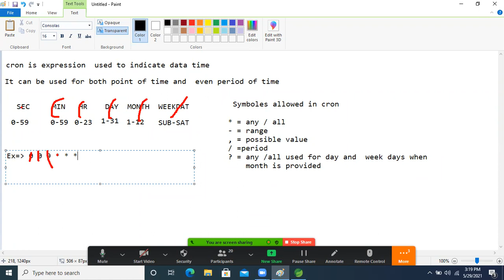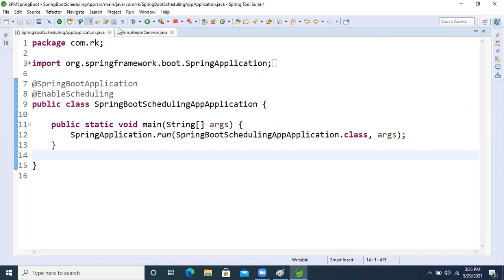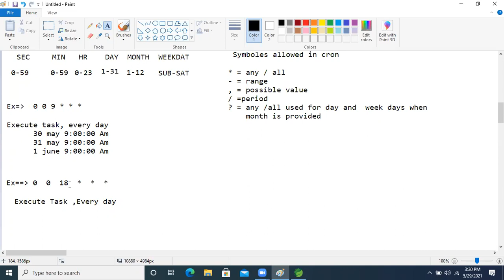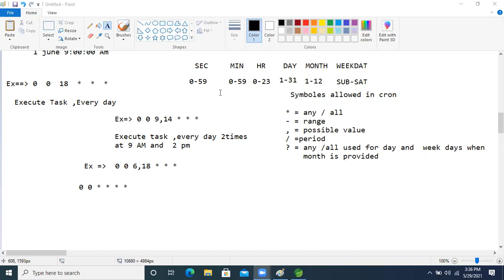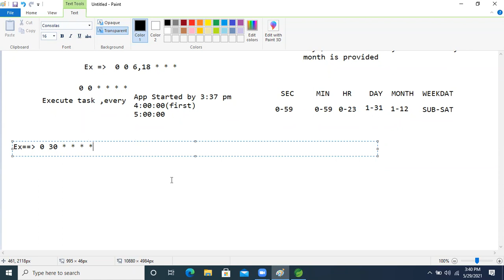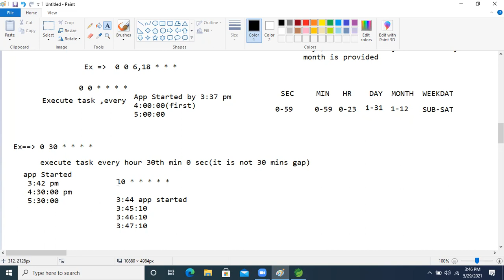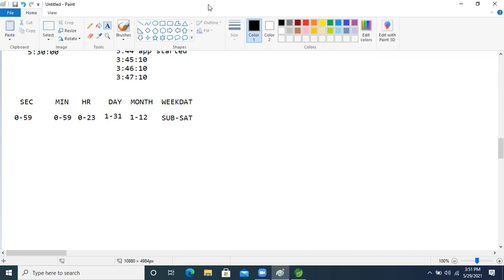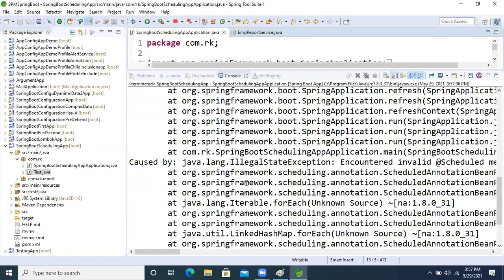Spring Boot Scheduling 3